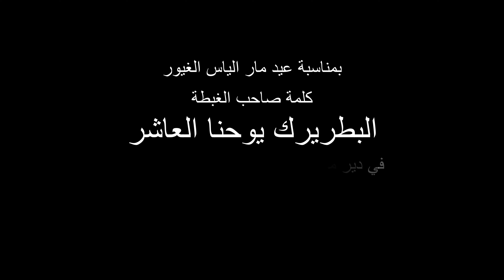Dhour Shweir | كلمة صاحب الغبطة البطريرك يوحنا العاشر | دير مار الياس | شويا | لبنان | 19-07-2024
Important notice:
Any copying or downloading and republishing of our videos or part of any of them on any social media or other broadcast platform will be reported and removed. Only sharing the video link is allowed. Thank you for understanding!

تنبيه هام:
شكراً لتفهمكم!